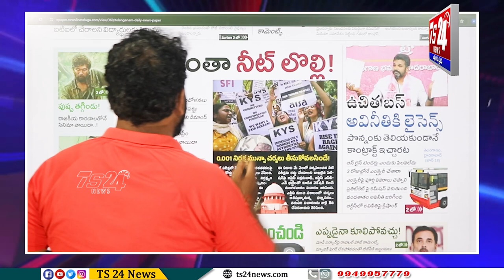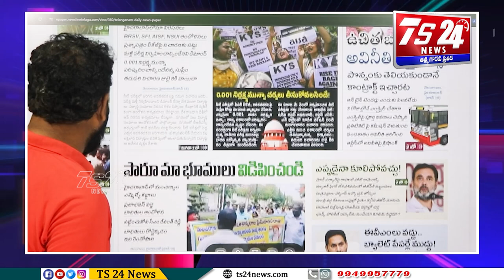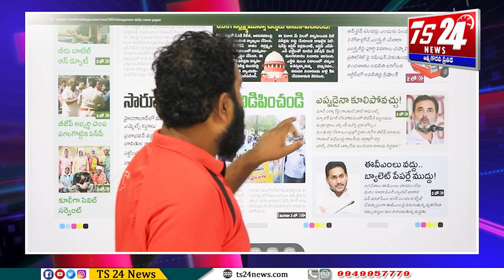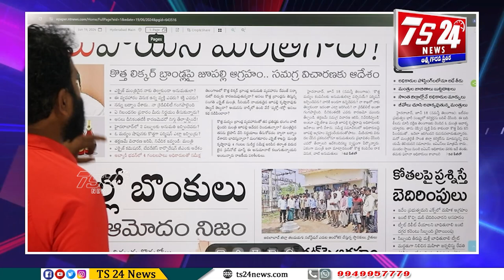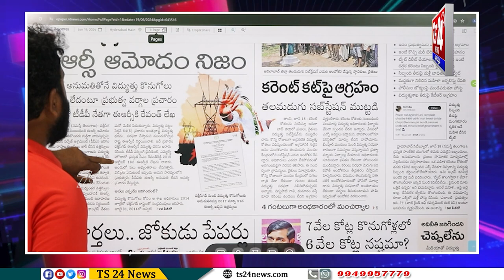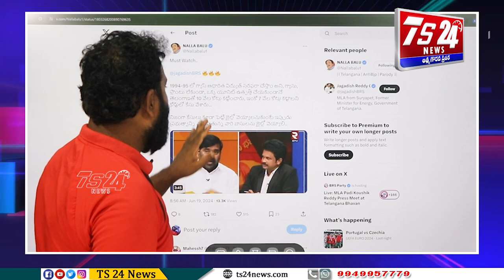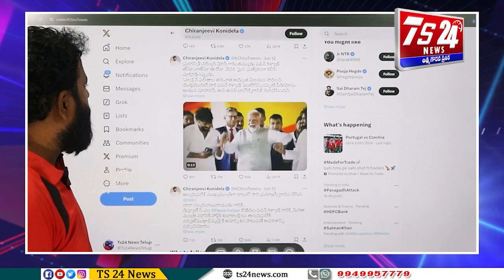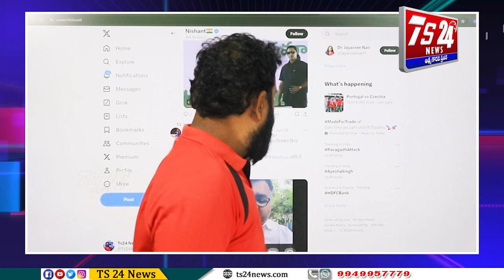సర్టిఫికెట్లు పనికిరావట...షాకిచ్చిన సీఎం...కాంగ్రెస్ కి షాకిచ్చిన Asr|TS24 News